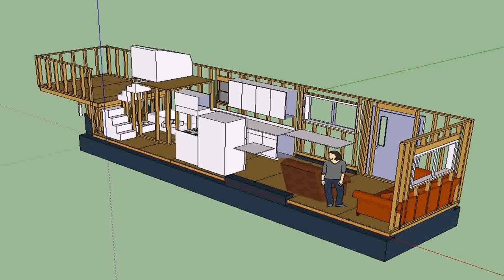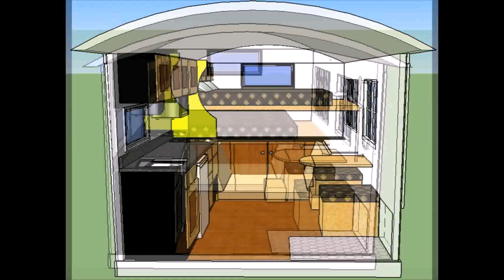Tiny House Plans Ontario - Gif Maker DaddyGif.com (see description)